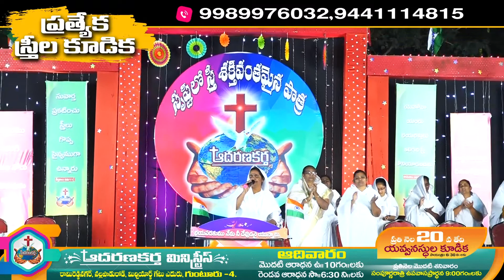Nithyamu Ninne New Year Special Song by Sis.Pushpa Garu Aadharanakartha Ministries.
AadharanakarthaMinistries Guntur Rebekah_AK Aadharanakartha Ministries Guntur Blessing official Hosannaministriesnewsong2020 Hosannaministriesnewsong hosannaministriesnewsong gunturgudalaralapanduga,hosanna ministries new songs, gunturgudaralapandugalu,hosanna songs orginal,hosanna ministries songs live 2020,hosanna ministries songs live, GHANAMAINAVI NE KAARYAMULU,hosanna song ghanamaina ne karyamulu,hosanna song ghanamaina karyamulu live inustramental, telugu christian, Hosanna Ministries New year Song 2021,Hosanna Song 2021, hosanna 2021 new song